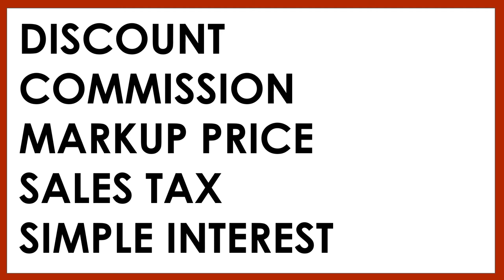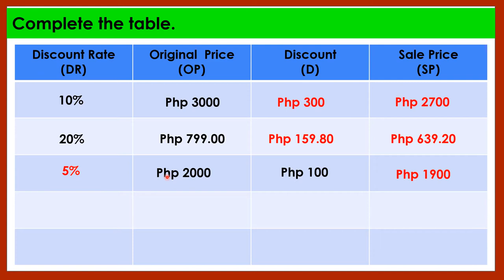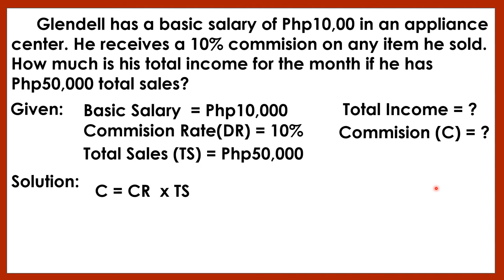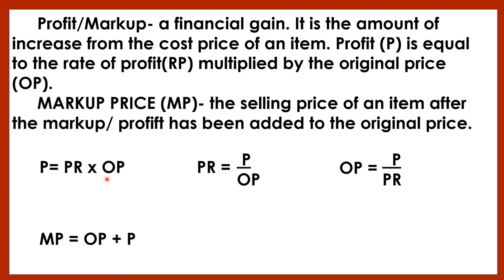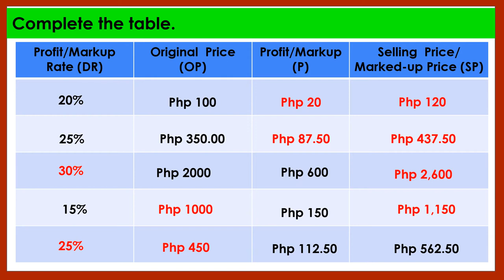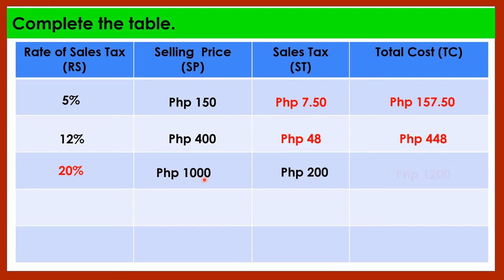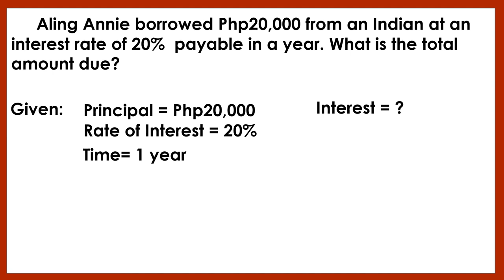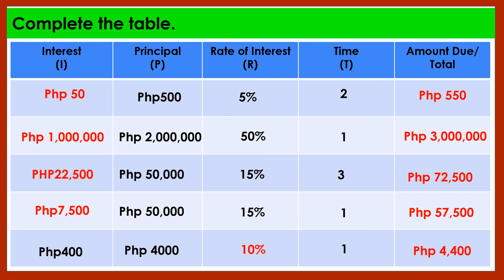Discount Commission Markup Price Sales Tax Simple Interest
Math 6
Quarter 2 Week4
Finding the discount, commission, marked-up price, sales tax and simple Interest.